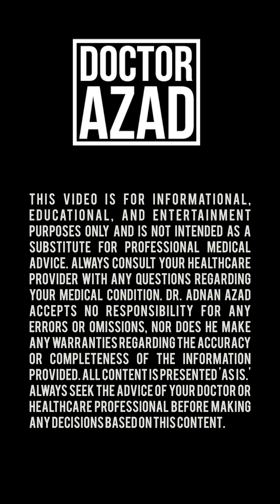Turmeric for Endometriosis Relief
Turmeric may help reduce endometriosis inflammation and pain.

Here’s what science says so far.

⚠️ Educational purposes only. Always consult your healthcare professional
📚 Kuo C et al. J Cell Mol Med, 2012 | Chen Q et al. Mol Hum Reprod, 2013 | Takaoka O et al. Fertil Steril, 2014